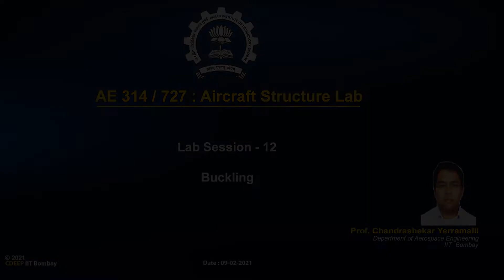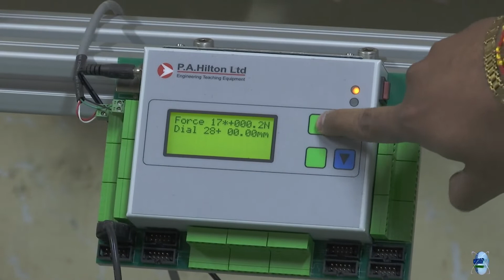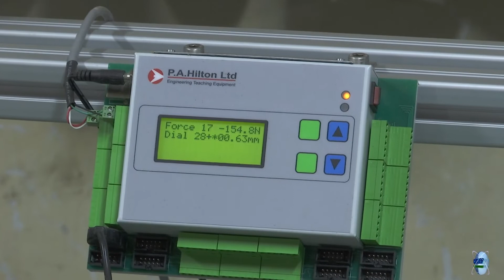Buckling test | IIT Bombay | Strength Of Material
• This channel will bring to you many videos of Engineering physics Soil Mechanics, Solid Mechanics, Strength of Material, Fluid Mechanics etc.
Engineering EduWorld
Buckling test
Civil Engineering
Aircraft Structures Laboratory
Strength Of Material
Source :- IIT Bombay